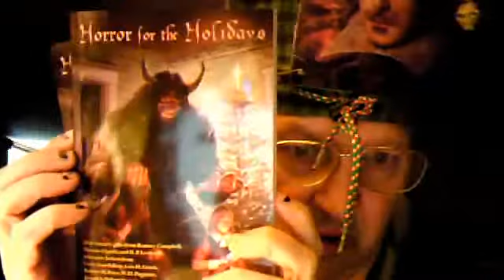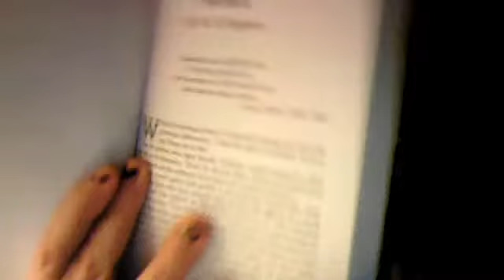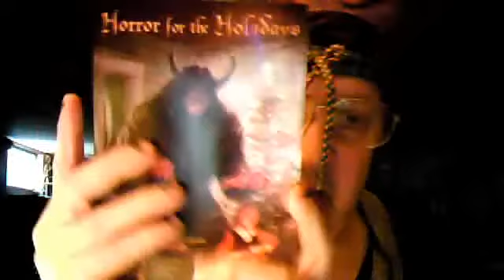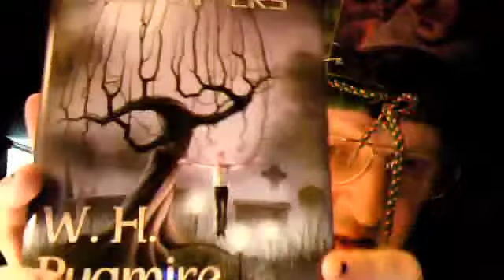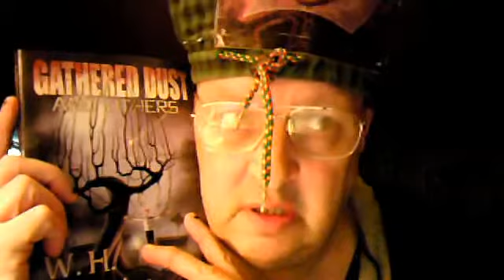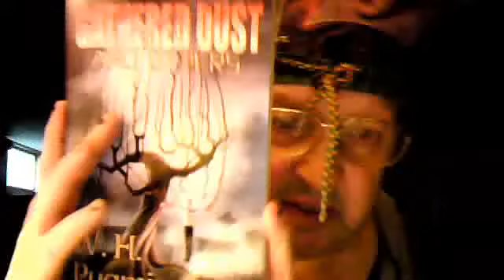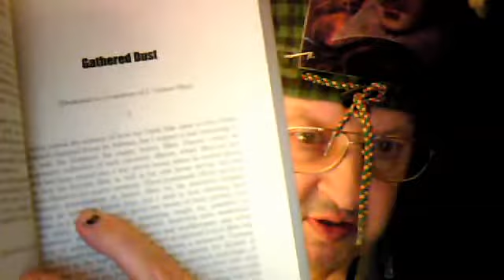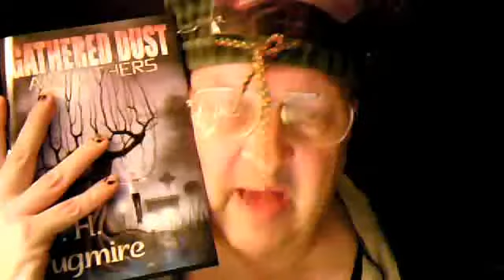HORROR FOR THE HOLIDAYS and GATHERED DUST AND OTHERS